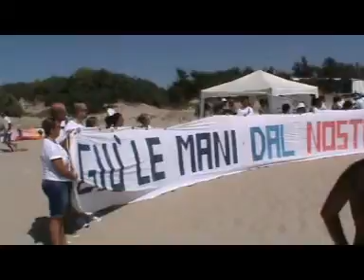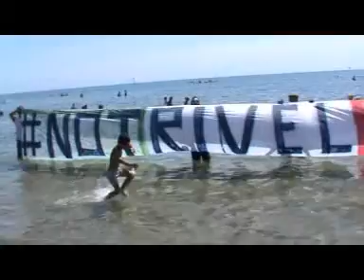Giù le mani dal nostro mare 2015 - 10^ tappa - Castellaneta marina